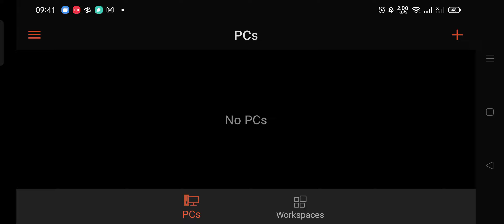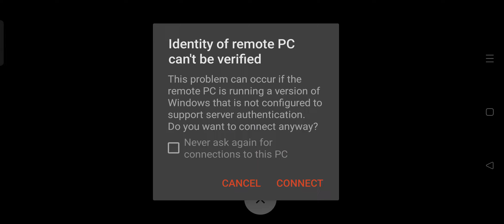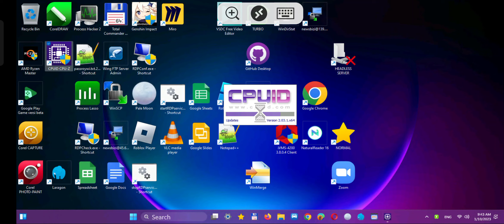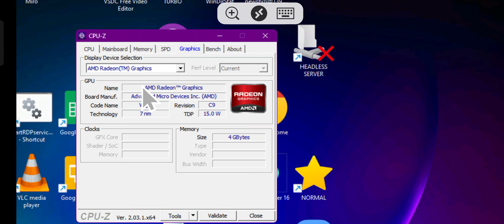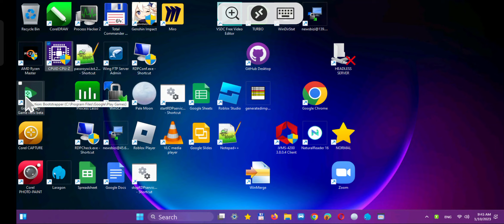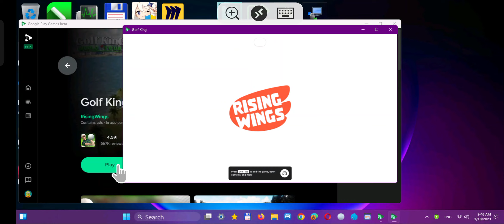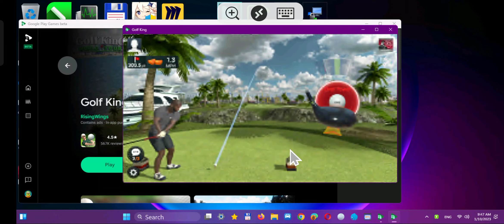RDP Client Microsoft Windows Application Connect to RDP WRAPPER Host by Windows 11